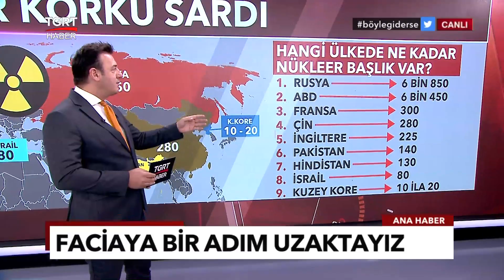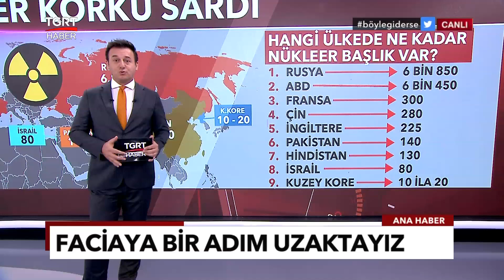Dünyayı Korkutan Büyük Tehlike: Hangi Ülkede Ne Kadar Nükleer Silah Var? - TGRT Ana Haber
Dünyanın son günlerdeki gündemi "nükleer savaş" ihtimali. Rusya, ABD ve Çin başta olmak üzere toplam 9 ülkenin sahip olduğu nükleer silahlar tehdit unsuru olurken, envanter sayısı da ortaya çıktı.